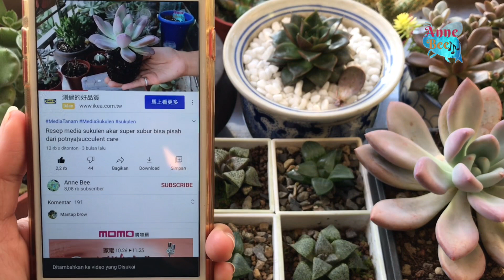SEDUM RUBROTINCTUM AUTORA SUKULEN DENGAN WARNA MERAH HIJAU 다육이들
😊(Silahkan DM ke Ig untuk keperluan lain)😊

BERWISATA/ HAJATAN KE SELURUH INDONESIA DGN TRAVEL KAMI 💖💖😊
Facebookpage Yu-Pin PUTRA [Tour &Travel] 👇🏻👇🏻👍🏻